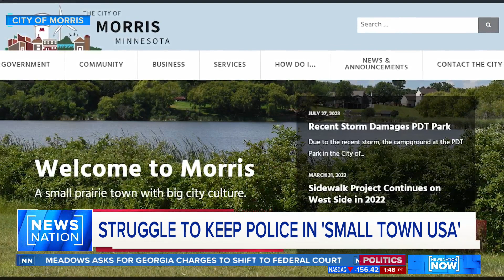Another small Minnesota town loses its entire police department | NewsNation Now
Another small-town police force has quit, leaving some residents in Goodhue shaken.